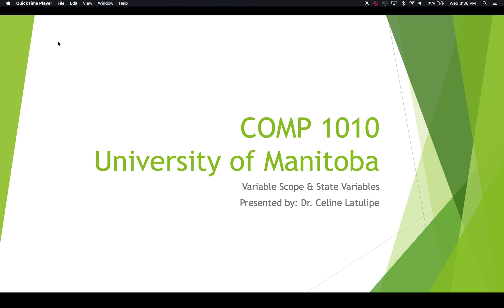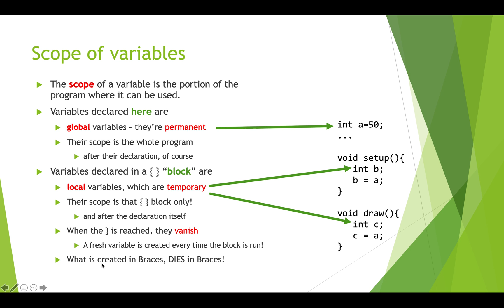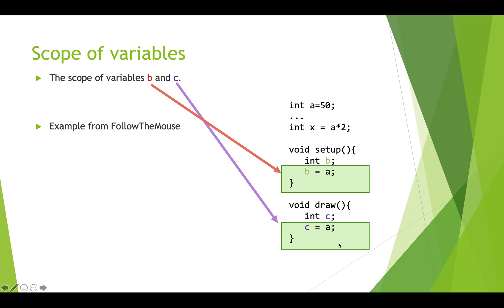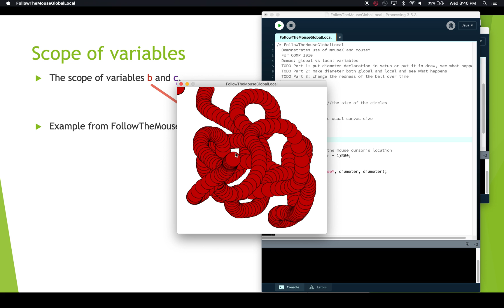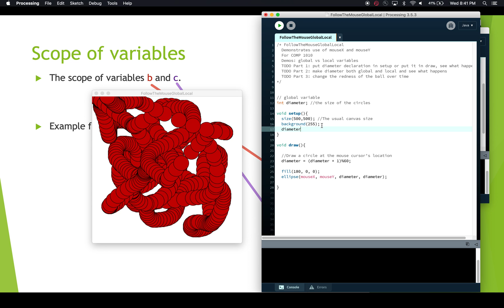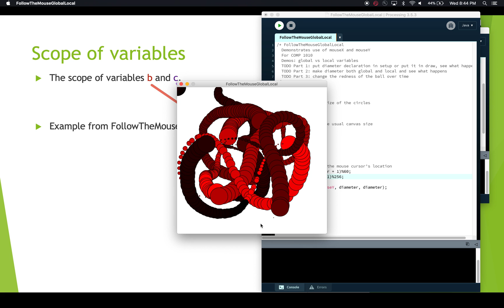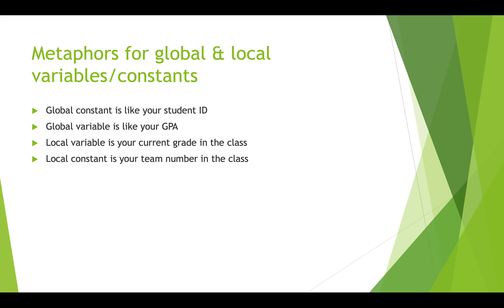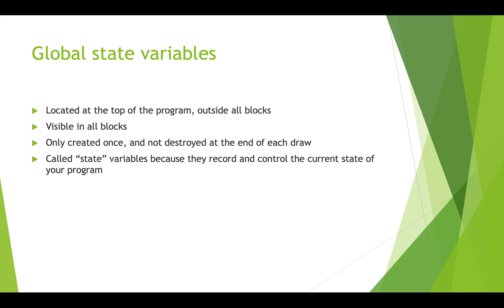COMP1010 Variable Scope & State Variables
Introduction to variable scope and the idea of state variables.
Slides adapted from content created by J. Bate.